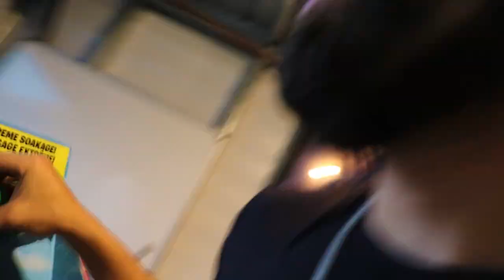Lego Fish-Trap Attacked By Vicious Fish Eater!!